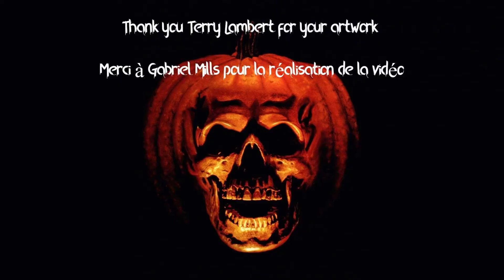CGP Warlock Test 🎃 Stunning !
CGP Warlock H2 mask from the awesome Terry Lambert 🏆 Thank you Terry !